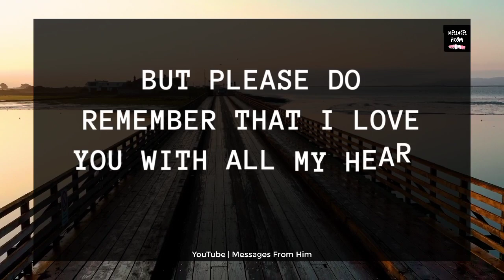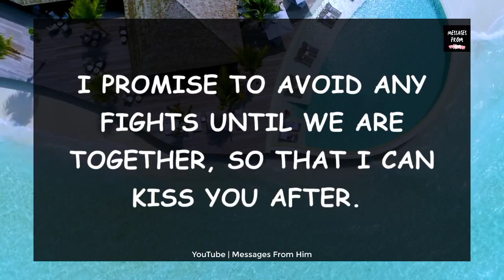🌹😢Special Love Letter From Your Person 💌😭| Baby, I Have No Options 🙏💔✨💝💫❣️😪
RELATED QUERRIES :
dm to df
dm df
divine feminine
dm to df twin flame
twin flame